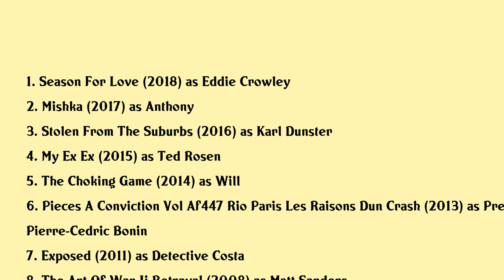Ray Galletti Movies list Ray Galletti| Filmography of Ray Galletti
Ray Galletti Full Movies List Filmography of Ray Galletti

Latest movies of Ray Galletti are:

1. Season For Love
2. Mishka
3. Stolen From The Suburbs
4. My Ex Ex
5. The Choking Game
6. Pieces A Conviction Vol Af447 Rio Paris Les Raisons Dun Crash
7. Exposed
8. The Art Of War Ii Betrayal
9. Are We There Yet
10. The Core
11. Mvp 2 Most Vertical Primate
12. Obstruction Of Justice

Complete list of movies acted by Ray Galletti are in this video.

Please Comment down your favorite movie of Ray Galletti